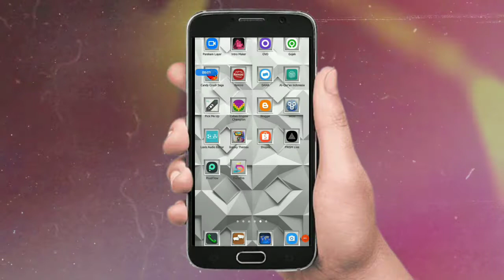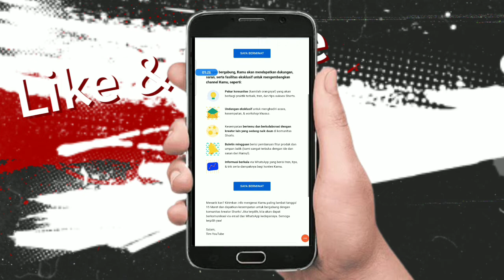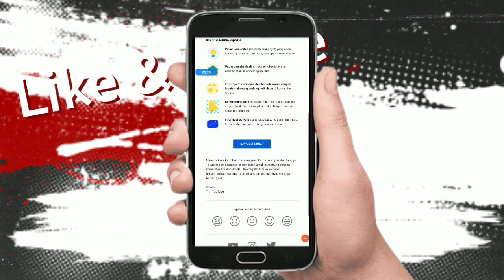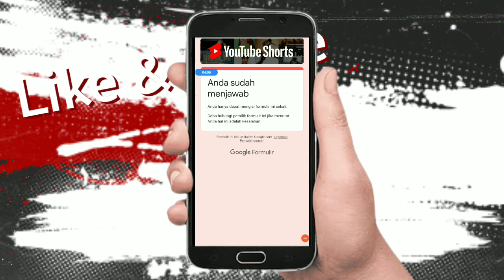TIPS CARA MENGISI FORMULIR YOUTUBE UNDANGAN RESMI EMAIL DARI YOUTUBE SHORTS?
Tips' Youtuber Pemula Cara Mengisi Formulir Youtube dengan Undangan Resmi Pesan Masuk Email Ke Handphone Kita Bertujuan Untuk Membantu Channel Baru Kita Agar dapat Bergabung dan Berkembang Bersama Youtube Shorts Yang Sedang Lagi Naik Daun di Youtube.

Track Info :
Title : 'Laid Back Guitars
Genre : Klasik

Tonton Videonya Sobat dan Nantikan Video Terbaru Selanjutnya dari Ade Channel Atau Irwansyah Fashion Bags Quality Medan Jangan Lupa Subscribe, Like, Comment dan Share" Serta Aktifkan Tombol Notifikasi Loncengnya Agar Kamunya Selalu Mendapatkan Informasi Menarik Mengenai Konten-konten Video Terbaru Yang Lainnya Terima Kasih.